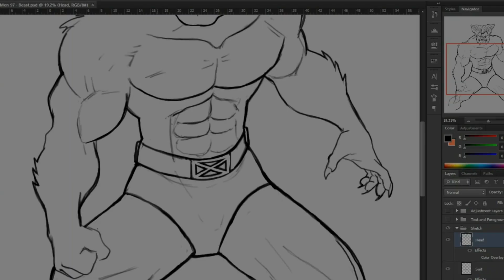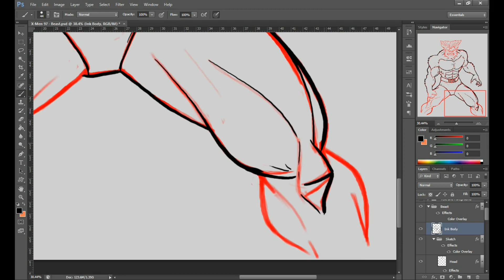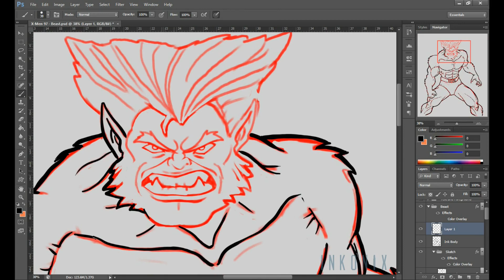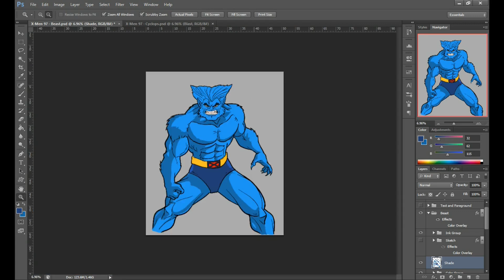BEAST FAN-ART (X-MEN 97) | IN PHOTOSHOP | Digital Art Process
So in this video is BEAST FAN-ART (X-MEN 97) | IN PHOTOSHOP | Digital Art Process

The program used is Photoshop and the best way to guarantee great results is to use Layers.

1. First Layer is the Sketch layer
2. Second Layer (on top of the Sketch layer) is the Ink Layer.
3. Third Layer (under the ink layer) is the Flat Color Layer.
4. Finally the Fourth Layer (on top of the color layer) is the Light and Shade Layer.

This is not a step by step tutorial, rather this is how I go through my process. Hope you enjoy.
You can see the final result of the art at Deviant art here:

00:00 - 00:39 Intro
00:39 - 01:34 Sketch
01:34 - 02:18 Inking
02:18 - 02:49 Color
02:49 - 03:44 Shading
03:44 - 04:15 Final Image